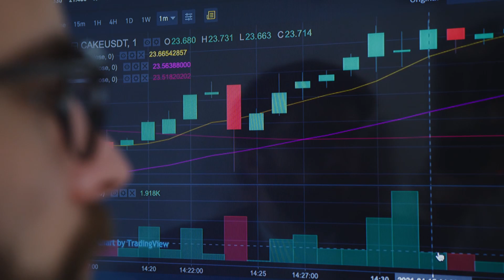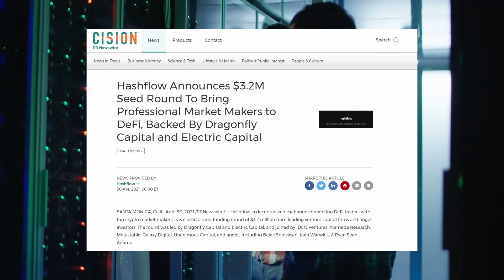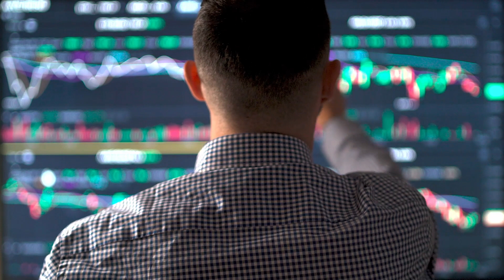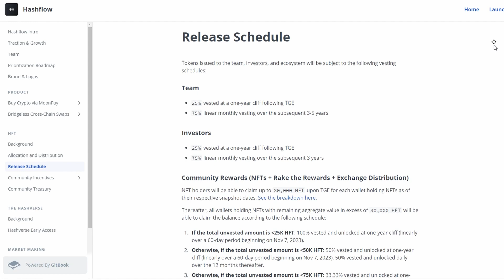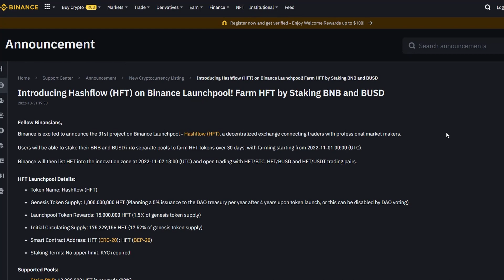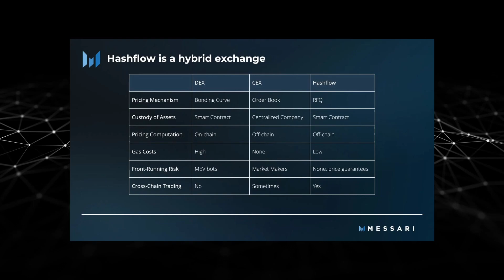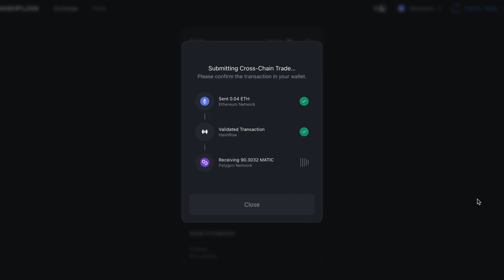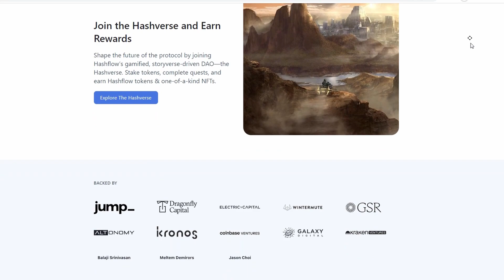HASHFLOW TOKENOMIC ANALYSIS | How much I bought and how much I will sell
Hi, I'm Emma, today I recorded a video in which I give a perspective on the Hashflow project (HFT)

I'd appreciate your likes and subscriptions to my channel! If you like this format of my cryptocurrency market review videos, be sure to write about it in the comments!

If you would like to join my private group where I post my trades online, send me the code word "Community" in my telegram

🌕BingX (Bonus of up to $30,000 when you sign up through this link And a discount on futures trading commissions)
If you are registering from a phone, enter this code: TVEPPC

⚫️ ByBit (Bonus of up to $10,000 when you sign up through this link)
If you are registering from a phone, enter this code: 49237

0:00 What is Hashflow
2:54 HFT Hashflow native token
5:02 Hashverse
5:56 Road map , Smart order routing , Fiat on ramping
6:52 Conclusion

📍Everything you heard in this video is not an investment recommendation, it's just my opinion! Be careful investing in the cryptocurrency market and think with your head